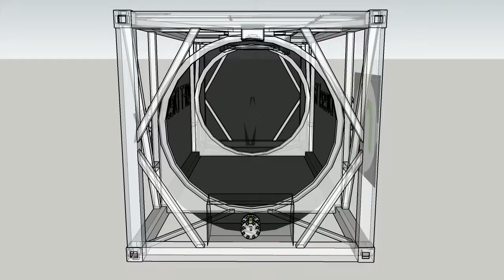20FT Diesel Tank x ray x264